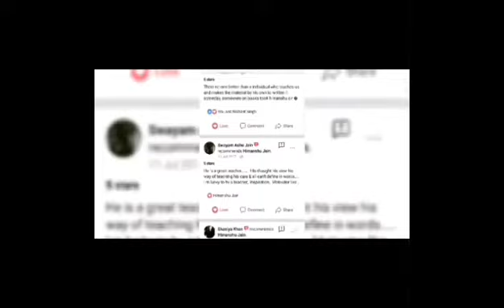Life of HIMANSHU sir